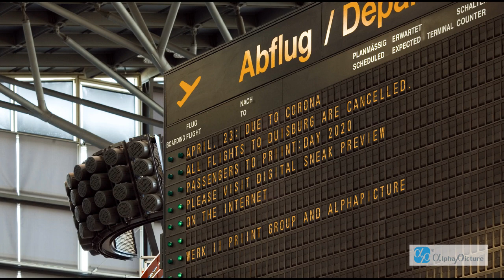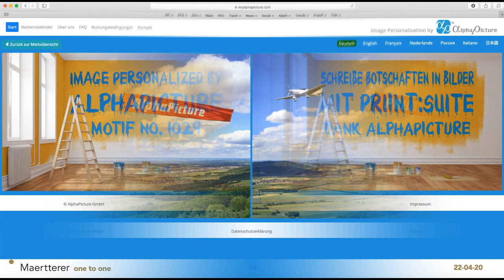AlphaPicture: Pioniere der personalisierten Bilderstellung für mehr Aufmerksamkeit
Mit AlphaPicture lassen sich personalisierte Bilder für Print, Online, E-Marketing in kleinen oder großen Auflagen, als jpg oder in komplett druckfertigen PDFs erstellen. Denn wir wissen alle: Ein Bild sagt mehr als 1.000 Worte. Und wenn dieses Bild noch personalisiert ist, ist eine erhöhte Aufmerksamkeit garantiert.